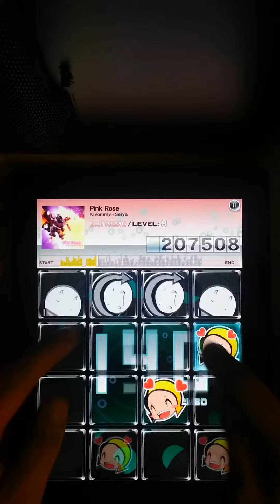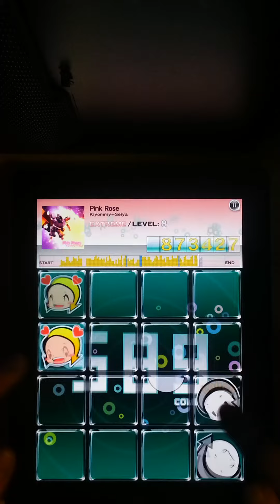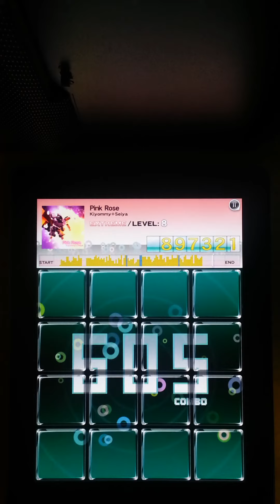[jubeat plus]RUBINISM - Pink Rose EXT 997k FC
Played & Shutter by RUBINISM